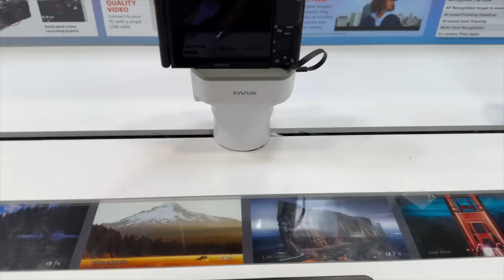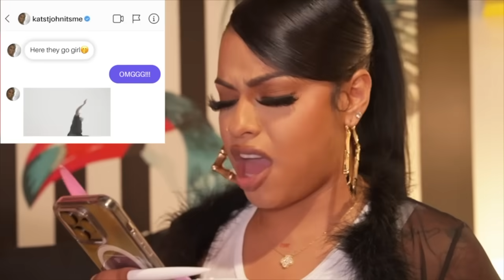Letting it All Out!… Hello 2024, GoodBye 👋 2023!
♡︎𝑨𝒈𝒆: 25